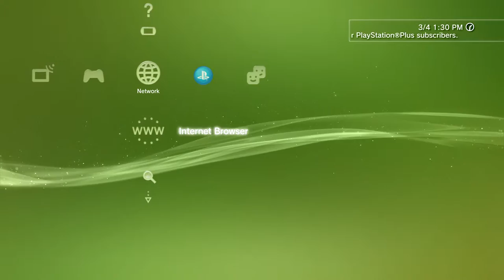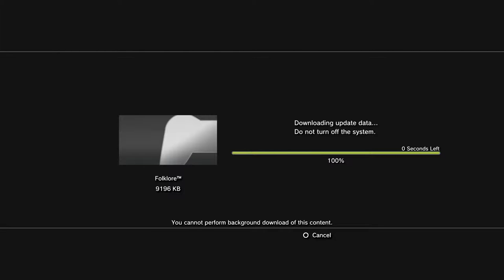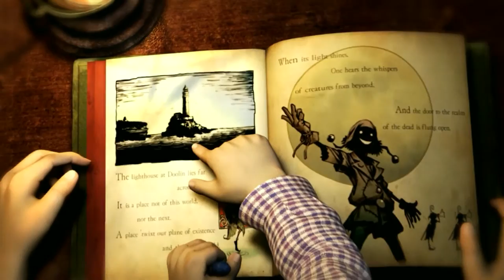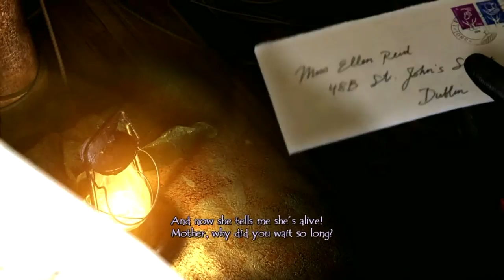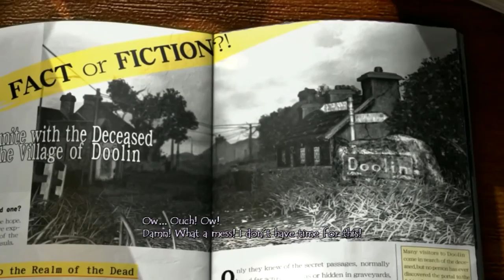Folklore [Part 1 : Mother's Corpse]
Folklore (known as FolksSoul in Japan) was an early title for the Playstation 3, an action adventure game with JRPG elements.
It features as our stars the young student Ellen, a Mysterious Waif with an amnesiac past, being summoned to the town of Doolin, Ireland by a letter from her dead mother. At the same time, Keats, a skeptical reporter for a third-rung occult magazine receives a phone call from Doolin begging him to save the caller from "The Faeries". These two characters meet up at the same place, only to find the woman who summoned them both has been murdered.
In the course of trying to unravel the mystery of her murder, Ellen and Keats are separately drawn into the Netherworld on the night of Samhain and begin discovering, by meeting with various dead people, that a chain of events starting 17 years ago in Doolin is dramatically affecting the present. Ellen forges forward seeking the truth about her past, while Keats, like any good Intrepid Reporter, hangs around just trying to get a good story. A conflict in the Netherworld gradually comes to light while more people in the present day Doolin are turning up murdered by a mysterious woman known only as The Hag, and everything somehow connects to Ellen's missing past.
The story is told through two perspectives - Ellen and Keats play separate storylines through the same areas until a certain point in the game, allowing the player to start filling in the gaps between the overall storyline. Ellen's powers come from the various Cloaks she wears, which allow her passage into the Netherworld, while Keats' are drawn from having been transformed into Ellen's guardian merely by being within her presence the first time she donned the Cloak. And then, there are the Folks, which are both enemies and weapons to the protagonists - the game's defining feature is the ability to subdue the various Folks and absorb their Ids in order to utilize them as weapons within the Netherworld.
The game's method of delivering its plot is also of note - instead of relying solely on Full Motion Video, it also switches between that, a series of comic-book style story sequences, and traditional dialogue.

From Sony - JapanStudio - Game Republic.